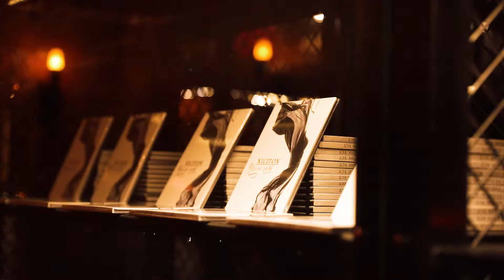NICITON NO SERVICE